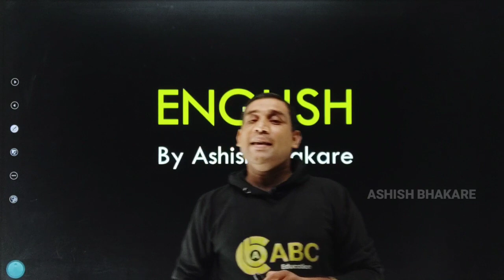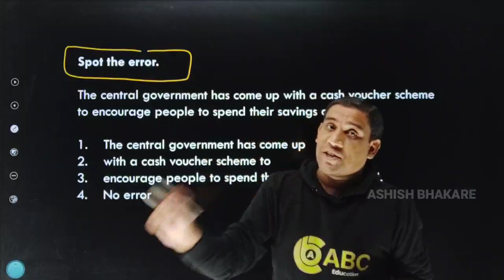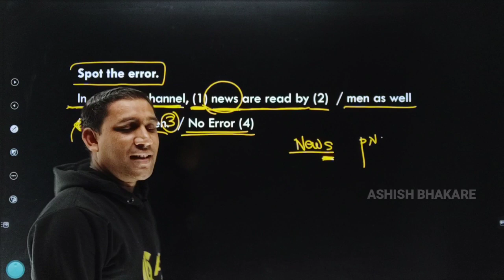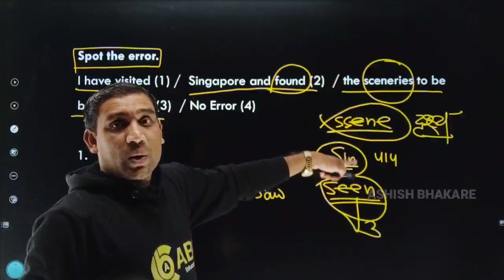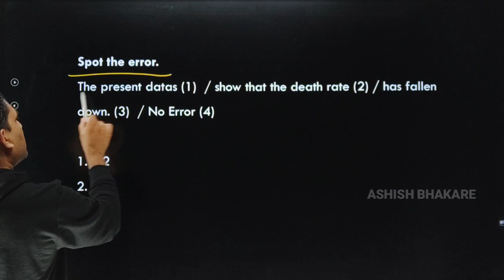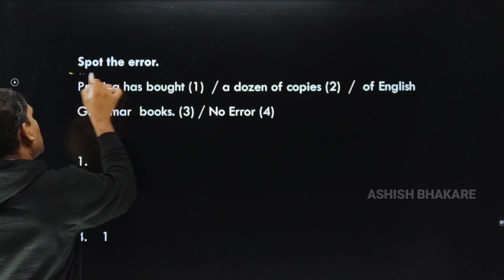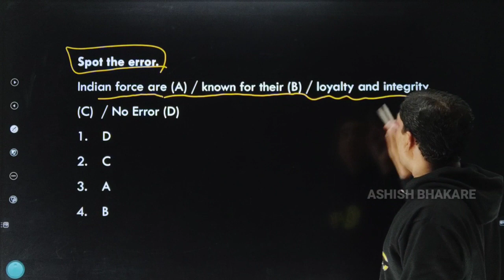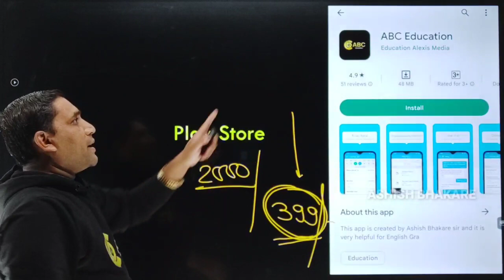तलाठी इंग्रजी प्रश्नांची सिरीज: Noun - Common Errors | Talathi 2023 | Series Based On TCS & IBPS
घरी बसून तलाठी, वनरक्षक किंवा तत्सम सर्व सरळसेवा स्पर्धा परीक्षांची तयारी करणाऱ्या विद्यार्थ्यांसाठी ही प्रश्नांची सिरीज सुरू करण्यात आलेली आहे.

Online Batch: ABC Education ॲपमध्ये करू शकता. रेकॉर्डेड कोर्स आहे. या ॲपवर खूप सारे फ्री कंटेंट आहेत तेही पाहू शकता. काही महत्त्वपूर्ण नोट्स ॲप मध्येसुद्धा फ्री मिळतील.

लगेच ॲप डाऊनलोड करा.

Offline Batch: Gadge Nagar, Amravati
Ashish Bhakare Sir (Director, ABC Education App)

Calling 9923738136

Talathi Question paper series
Talathi Papers
TCS IBPS Based English Course